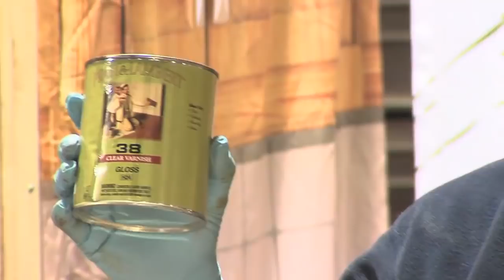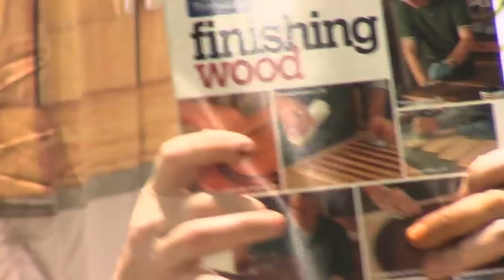Finishing Seminar with Peter Gedrys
Peter Gedrys shows you how to achieve a professional finish on your woodworking projects.